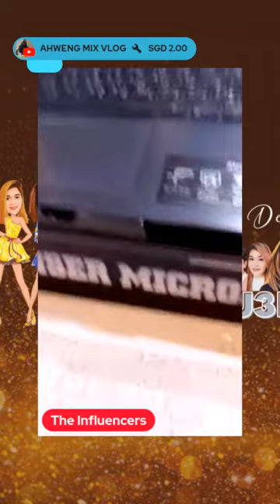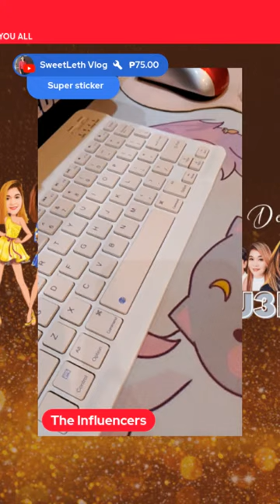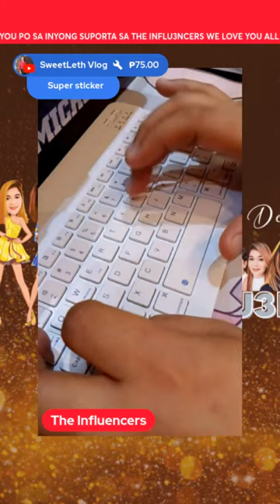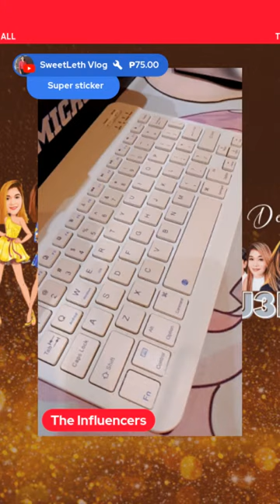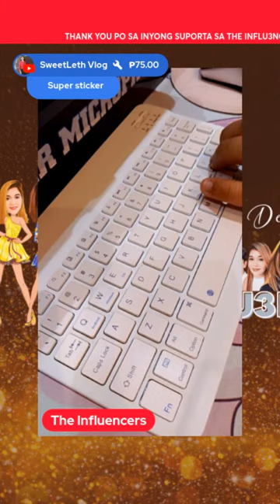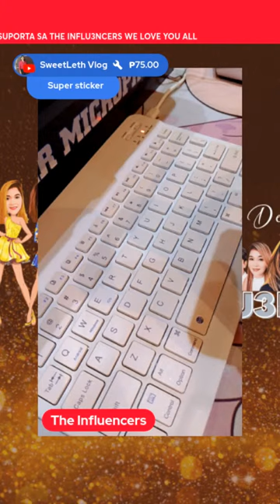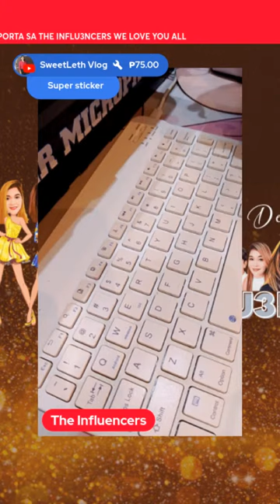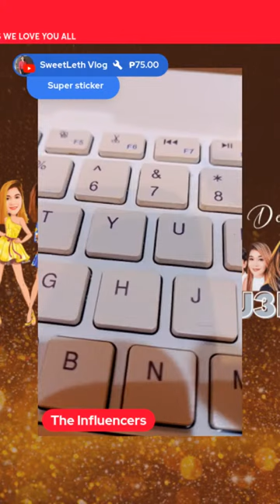SUNDAY KWENTUHAN NA